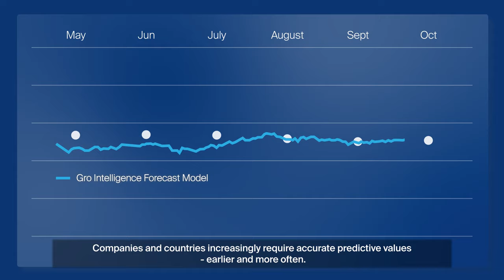Gro Global Supply and Demand Forecasts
Gro Global Supply and Demand Forecasts, our version of the USDA's January WASDE report, accurately predicts supply / demand balances and yield estimates far in advance of official government data.